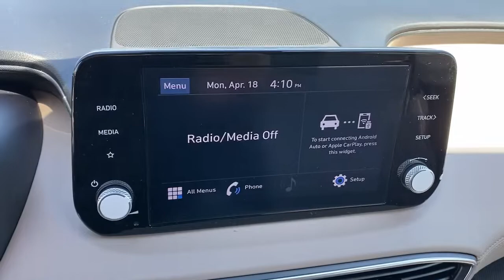2022 Hyundai Santa Fe Irvine, Tustin, Orange, Santa Ana, Mission Viejo CA H429731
Quartz White New 2022 Hyundai Santa Fe available in Tustin, CA at Tustin Hyundai. Servicing the Irvine, Tustin, Orange, Santa Ana, Mission Viejo, CA area.
2022 Hyundai Santa Fe SE - Stock#: H429731 - VIN#: 5NMS1DAJ7NH429731

Tustin Hyundai
16 Auto Center Drive